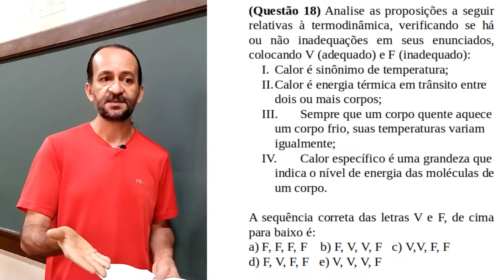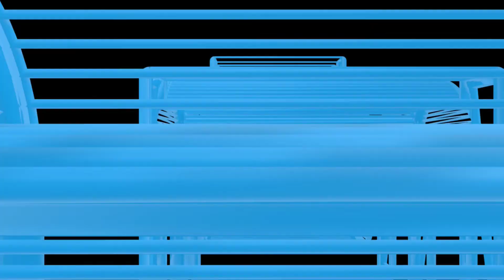Calor e temperatura: questão 18 da OBF 2019 nível 2 da 1ª fase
Analise as proposições a seguir relativas à termodinâmica, verificando se há ou não inadequações em seus enunciados, colocando V (adequado) e F (inadequado):
I.      Calor é sinônimo de temperatura;
II.     Calor é energia térmica em transito entre dois ou mais corpos;
III.    Sempre que um corpo quente aquece um corpo frio, suas temperaturas variam igualmente;
IV.    Calor específico é uma grandeza que indica o nível de energia das moléculas de um corpo.
Essa é a questão 18 da olimpíada brasileira de física (OBF) de 2019 no nível 2 da 1ª fase. Acompanhe a resolução!